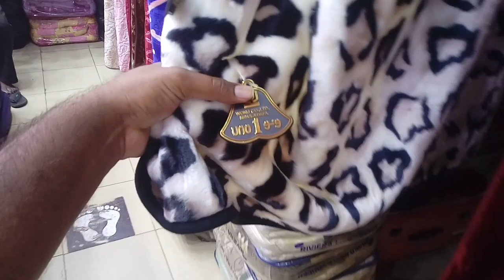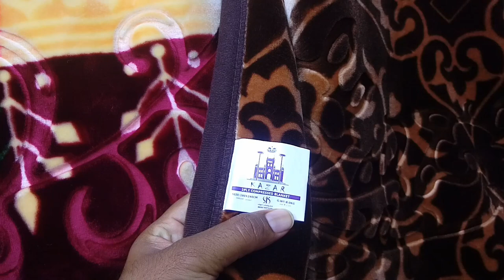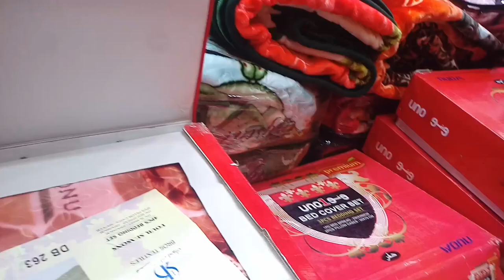Rates and Market for Blankets in Jeddah, Saudi Arabia | Bani Malik Jeddah Live,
Saudi Arabia Latest Update News today in Urdu and Hindi, Saudi News in Urdu, Today News in Saudi Arabia, Rates and Market for Blankets in Jeddah, Saudi Arabia | Bani Malik Jeddah Live, Jeddah Bani Malik Blankets Market and their Rates,